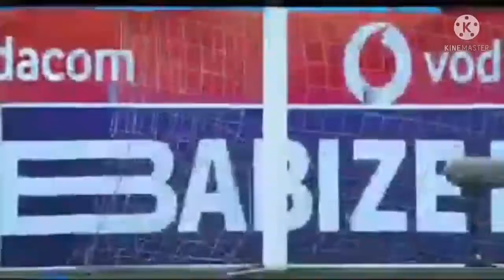Peter Shalulile vs Deon Hotto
Namibian grown young talented footballers
Peter an Hotto are at their best in the south African premier league as the two are helping their teams with all they have but theres always the question who is the best.

they are two different players an each is best in his own way  . These are Namibian Messi an Ronald in my best view

what are your thoughts on the matter

NAMIBIAN TRENDING VIDEOS ®
present Peter shalulile vs Deon Hotto